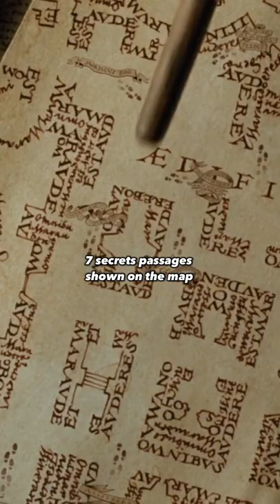Have you noticed this in Harry Potter ?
Have you noticed this in Harry Potter, the number 7 is a mysterious number. Harry's Quidditich number is 7, The Weasley’s have 7 Children, There are 7 core classes taught at Hogwarts, Children go to School at Hogwarts for 7 years, 7 secret passages shown on the map, 7 Players in Quidditch, 7 ingredients of polyjuice potion, 7 snakes on the door of the chamber of secrets, 7 locks on moody’s trunk, There were 7 potters During the battle of 7 Potters, Harry escaped death at the hands of Voldemort 7 times, Voldemort created 7 Horcruxes, and so on.